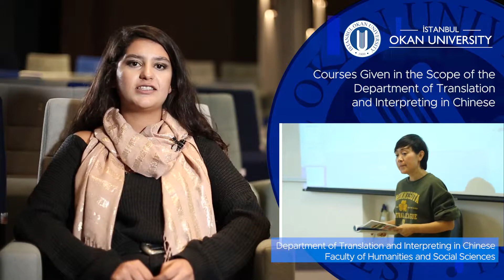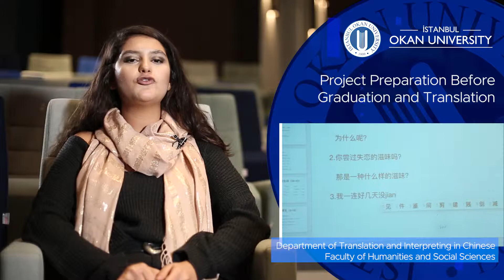İstanbul Okan University - Chinese Translation Department